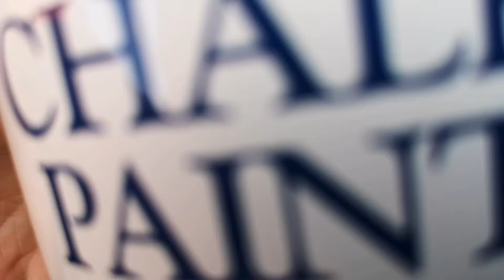Rustic Abstract Art, with chalk paint, ink roller and a sponge. New EDM music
Rustic Abstract Art, with chalk paint, ink roller and a sponge. New EDM music, Walk on the Glitch Side from my next album.